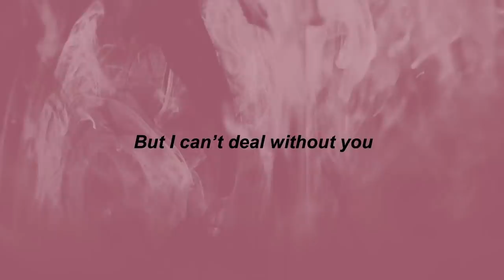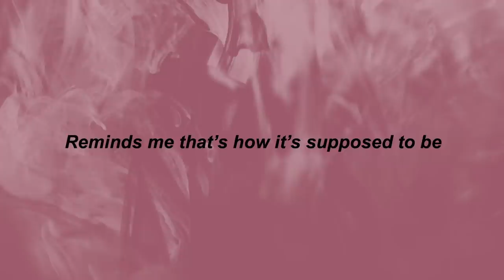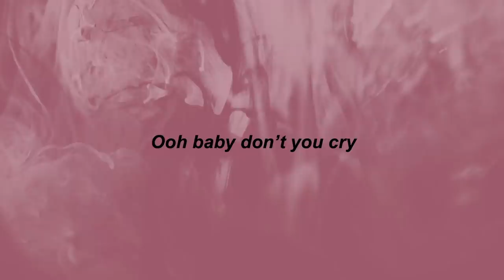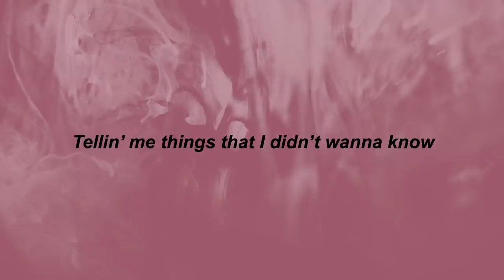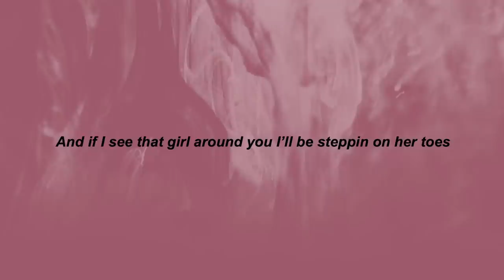Remi Wolf - Photo ID (Lyrics) | lit in line, smile for the photo ID | TikTok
⭐TikTok Songs

New week, no sleep, no key
I lost 'em in the street
And no I can't see without you
Billy and Badu, I'll follow you into any room
'Cause I can't hear without you
(Shit gets weird when you talk about it)
Lit in line, smile for the photo ID
Inside, that's where we can be free
Your highness, caught you sippin' on lean
Reminds me that's how it's supposed to be
Bitch you fell asleep too fast
I want my money back
But I can't deal without you
Stuck behind your beat
I kick my feet up
You're so mean
But I can't dream without you
Ooh baby turn off the light
You're gonna make my body fry
Ooh baby don't you cry
Shit gets weird when you talk about
Tellin' me things that I, that I, that I, that I
You been tellin' me things that I didn't wanna know
You been tellin' me things that I didn't wanna, didn't wanna
Tellin' me things that I didn't wanna know
And if I see that girl around you I'll be stepping on her toes
'Cause you been tellin' me things that I didn't wanna know
And if I see that girl around you I'll be stepping on her toes (woo!)
Alright
Feel free
Okay
See that girl around you, I'll be stepping on her toes
And if I see that girl around you I'll be steppin on her toes
Woo!